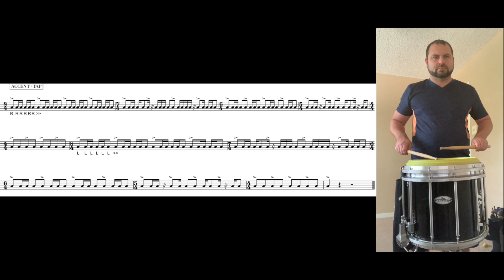70 BPM Decay Snare Drum Practice Pad Warm Up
70 BPM Decay Snare Drum Practice Pad Warm Up